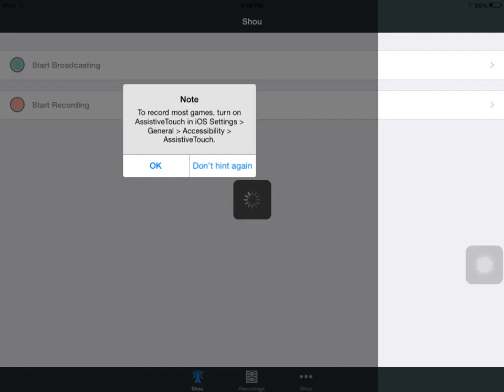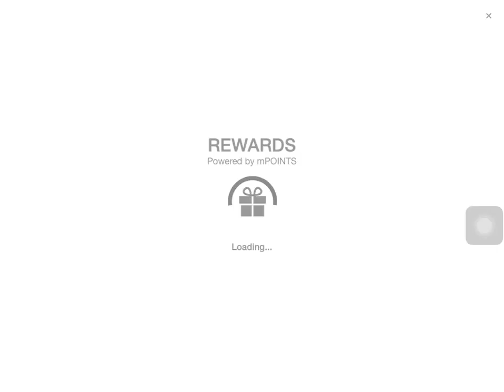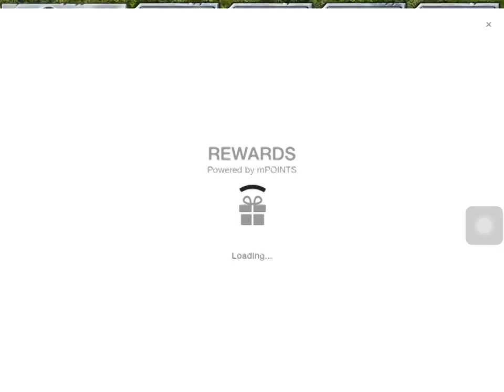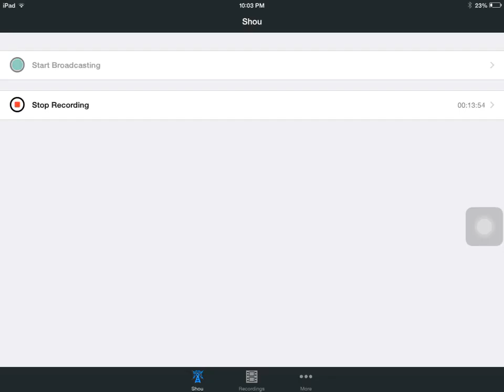iPad gaming combination| Jurassic park/ the sims.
I'm to lazy to do a description. Enjoy